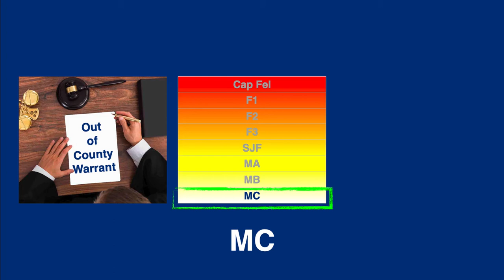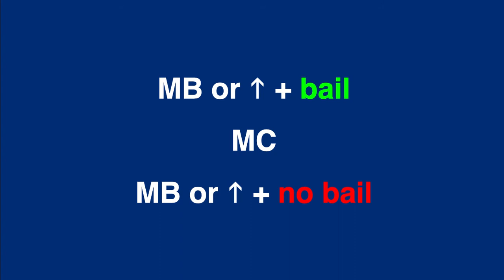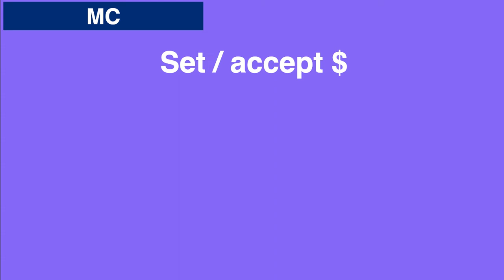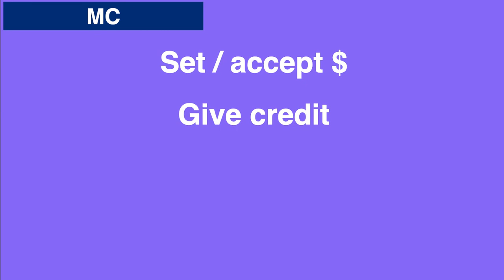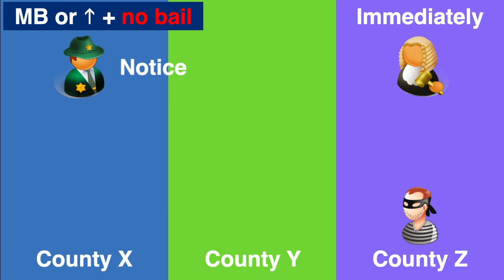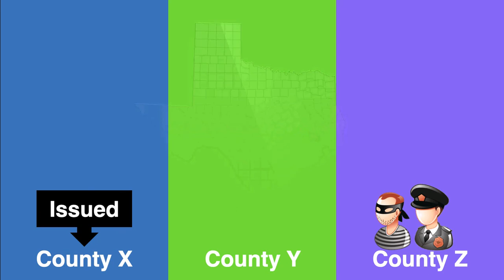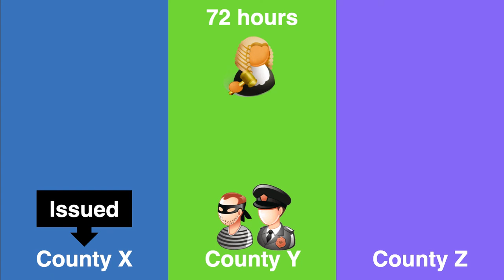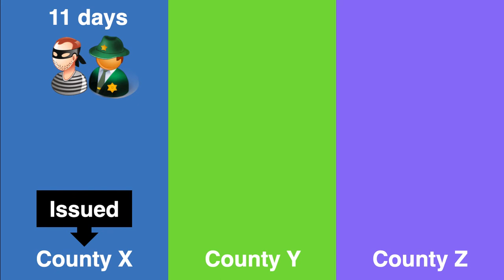Out-of-County Arrest Warrants (part 2; 85th Update)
Texas Code of Criminal Procedure Arts. 15.19, 15.20, and 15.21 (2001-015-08)